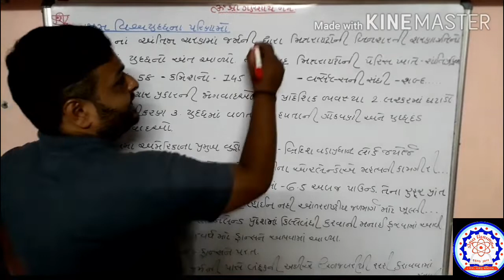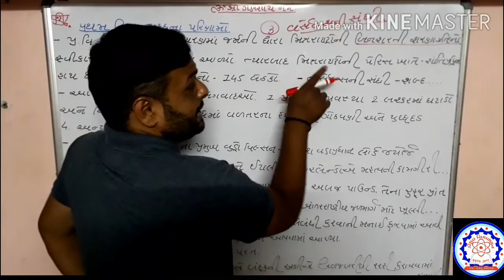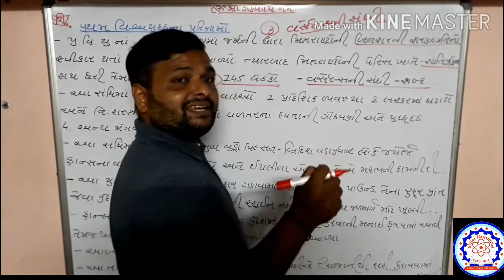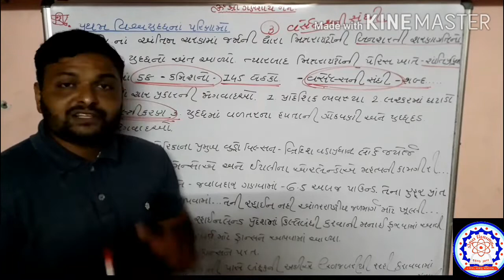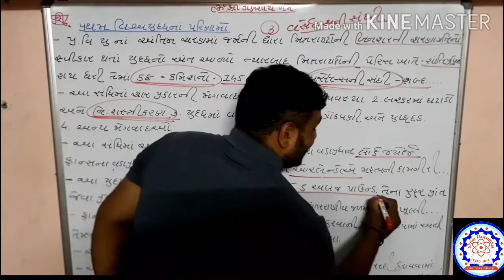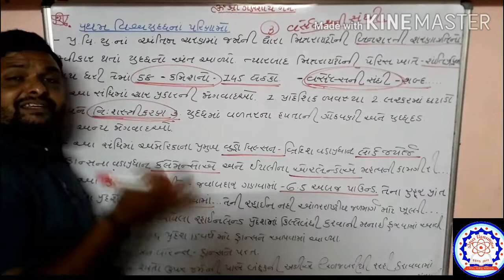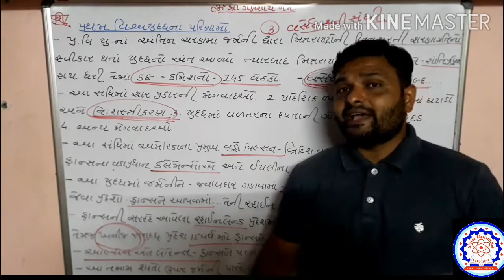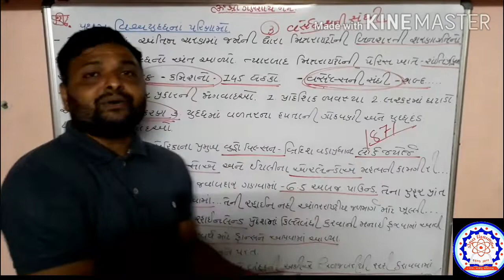28 July 2020